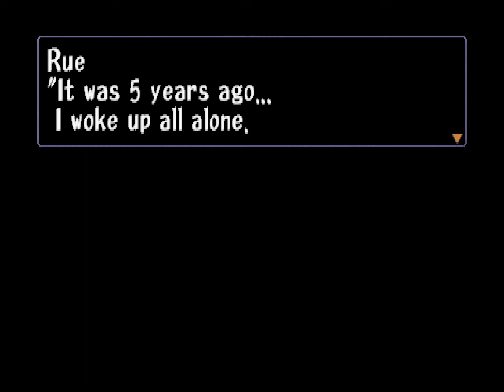Threads of Fate - Mint Part 7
Rue helps Mint escape the Tower of Maya and reveals his story to her. In Carona Forest, Mint finds Trap Master commanding an army of dolls.